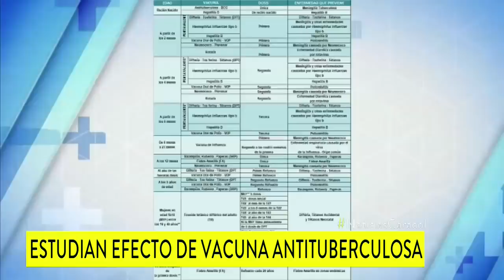U. de Antioquia estudia si vacuna de la tuberculosis podría mejorar defensas contra el coronavirus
La Facultad de Medicina se suma a otras organizaciones en el mundo que buscan comprobar en la práctica esta hipótesis.